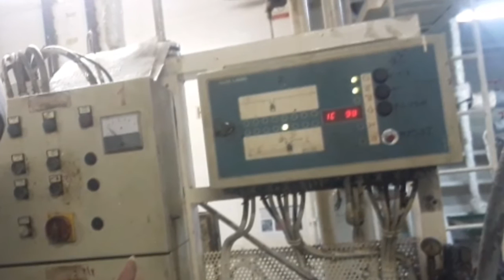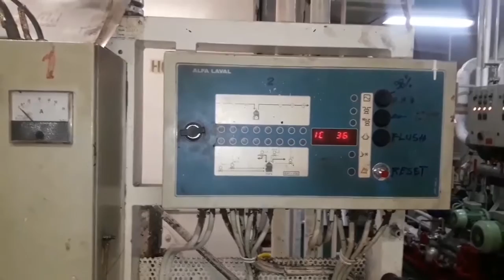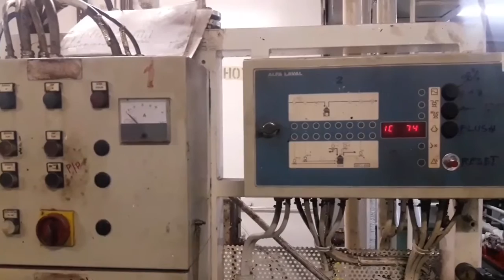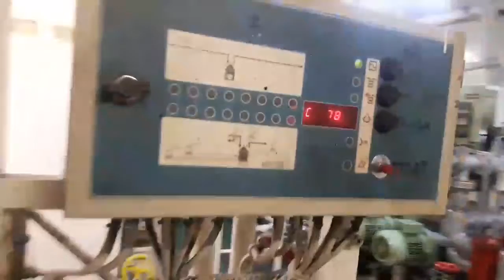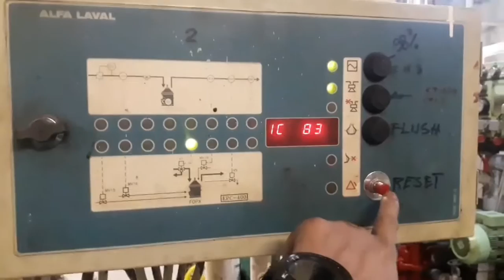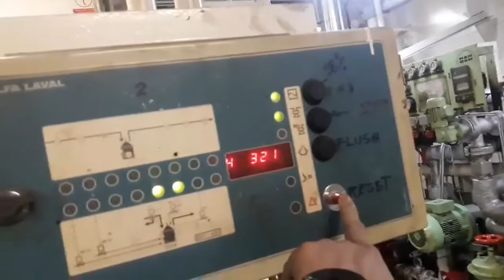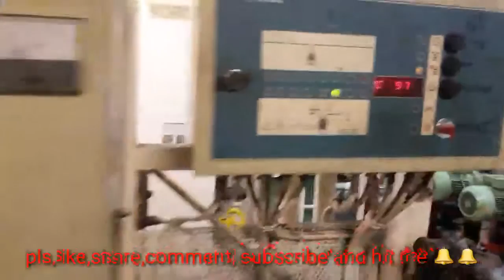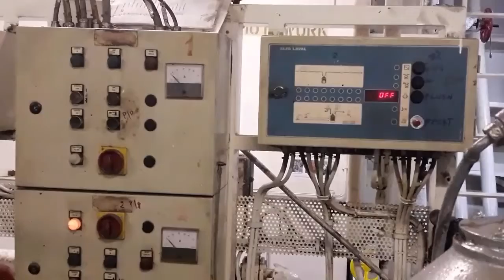HOW TO START AND STOP HEAVY FUEL OIL PURIFIER MY VERSION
Share natin to  natutunan ko  paano mag start at stop ng purifier